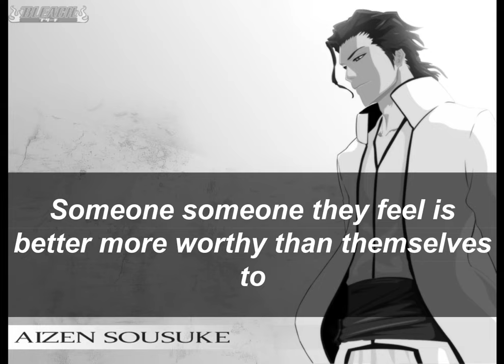Aizen Sosuke - how kings are created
Bleach/Anime Aizen on how kings and God are created, one of the most powerful quote in the show.

Episode 289